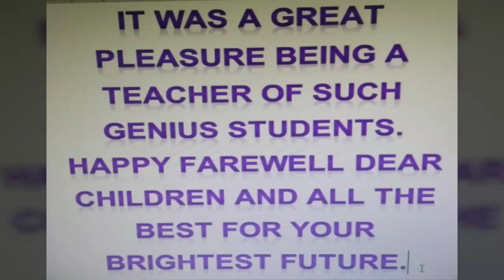Farewell..BE Students...We will miss you...!!!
BE Computer 2019 Batch